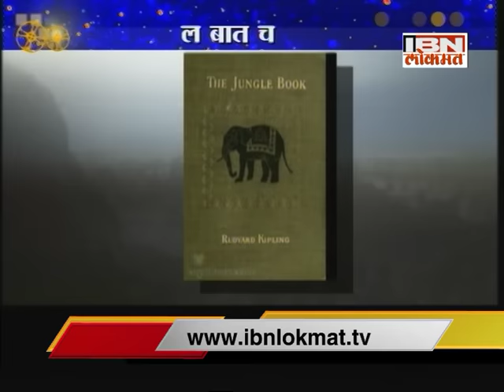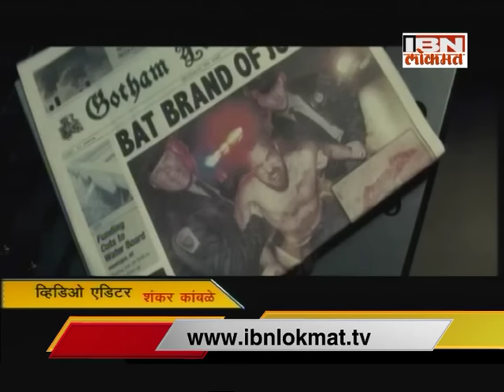IBN Lokmat Brand New Show 'Hollywood Bollywood'